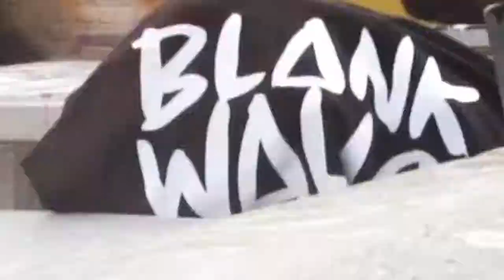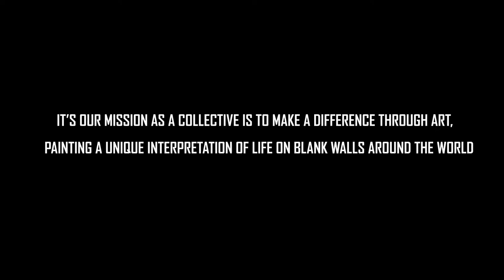Blank Walls Environmental Awareness: UK Launch Teaser Video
Blank Walls are passionate about supporting a positive message about how we can tackle climate change. In the lead up to our UK Launch event in London, we painted a bunch of walls throughout East London, all revolving around different aspects of climate ange and environmentalism, stemming from the minds of our collective of UK based artists.

Artists: Luke Gray; Itaewon; Woskerski; Ketones6000; Kaptain Kris; Reves One; Leopards Lunch & Tony Riff

Created by Benny Van Leeuwen a.k.a. Beautiful Creations Films